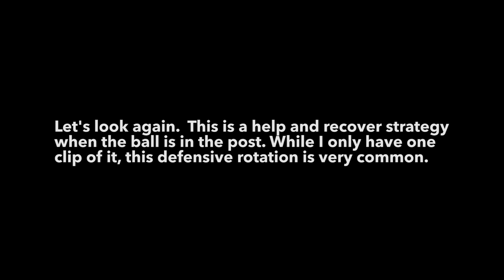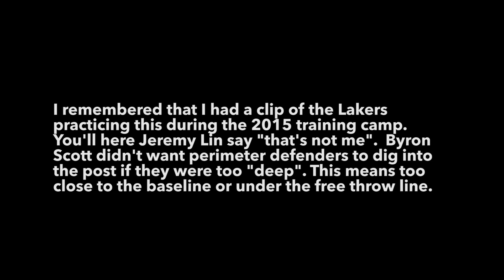Post Help and Recover/Defensive Rotation 2